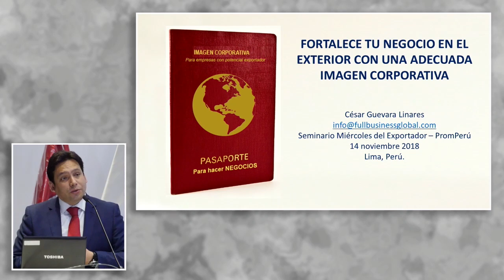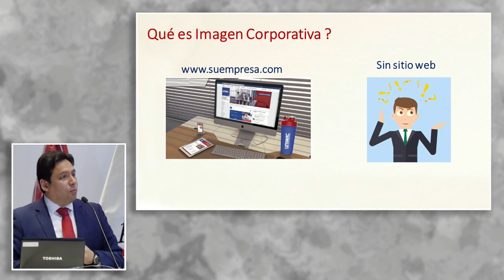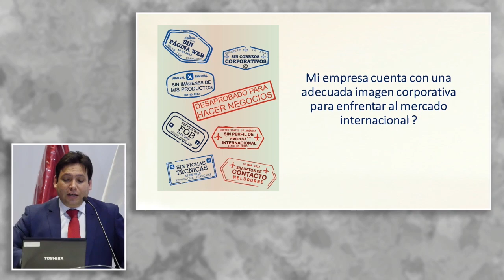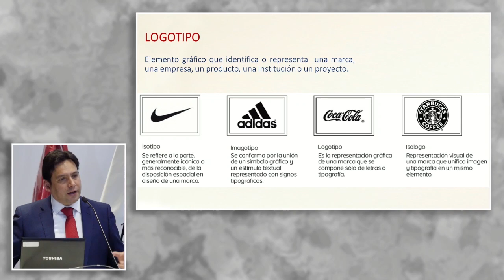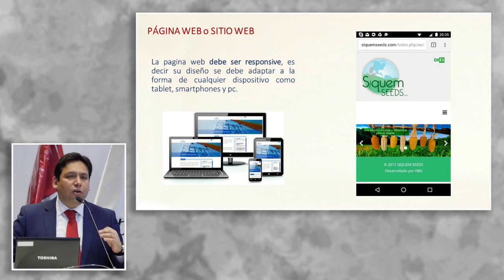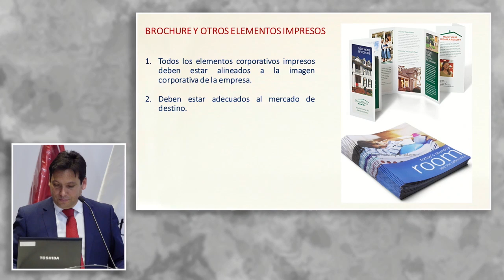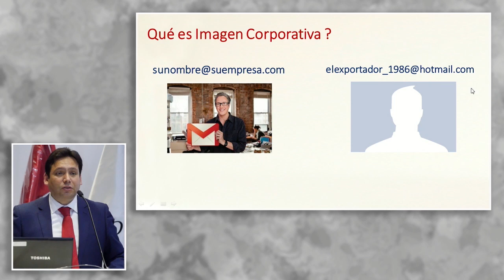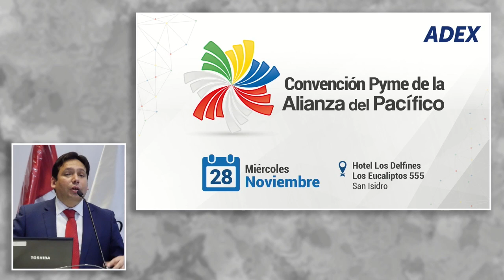Fortalece tu negocio en el exterior: GUEVARA, César (14 de Noviembre)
"Fortalece tu negocio en el exterior con una adecuada imagen corporativa"